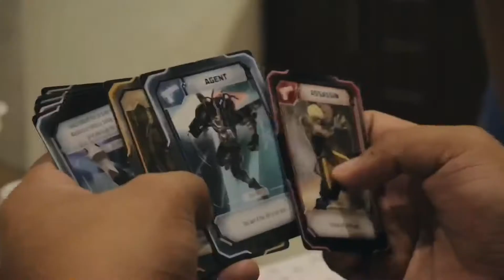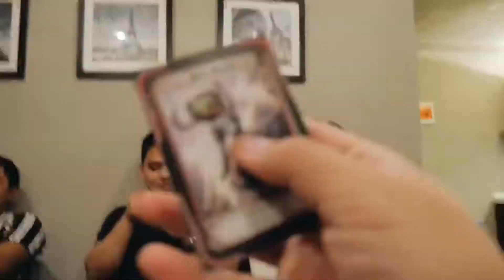Ma & Jicco Engagement Video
Congratulations to your engagement, Ma & Jicco! 💍👏🏼❤️

Music: With or Without You - U2 (NEW AIRS Cover)
Performed by: Contempo Quartet, Glen Austin and Aimee Farrell Courtney.